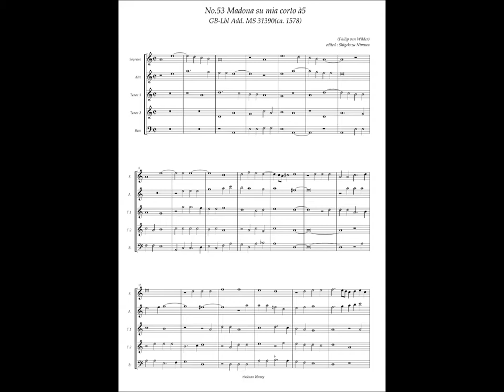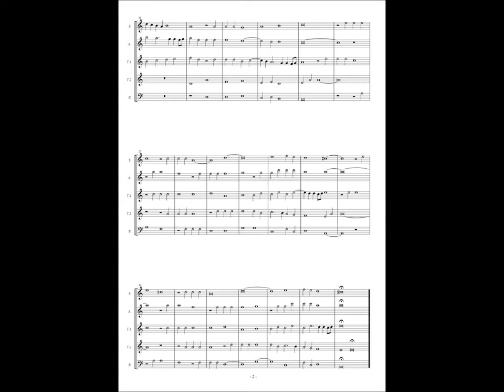GB-Lbl Add. MS 31390, No.53, Philippe Verdelot, "Madona su mia corto" à5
Philippe Verdelot (1480 to 1485–1530 to 1540)